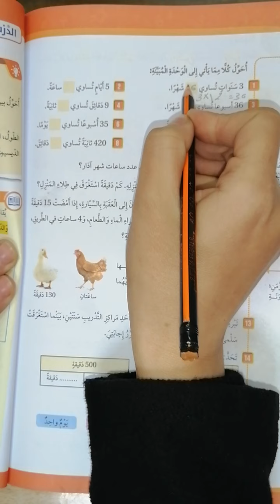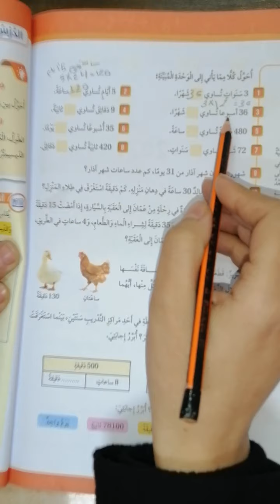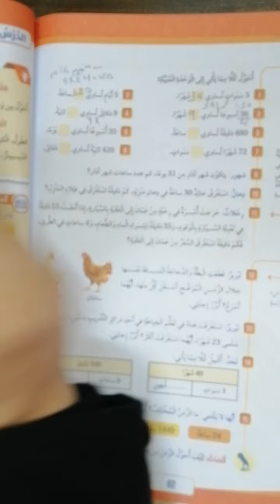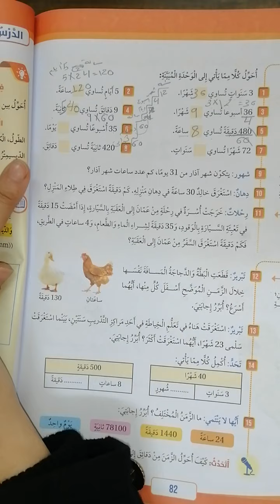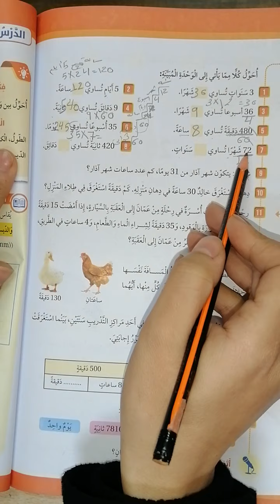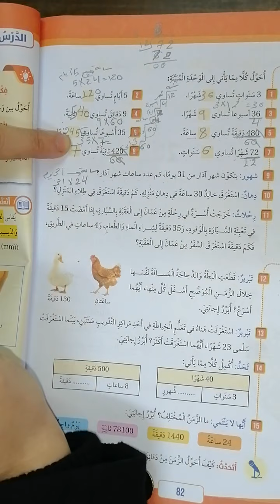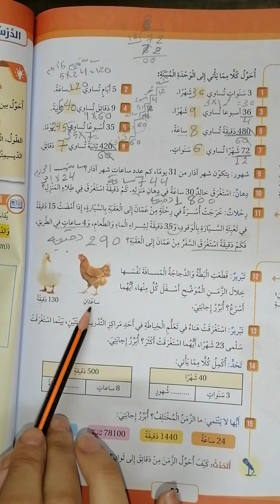الرياضيات - الصف الرابع - حل تدريبات درس الزمن